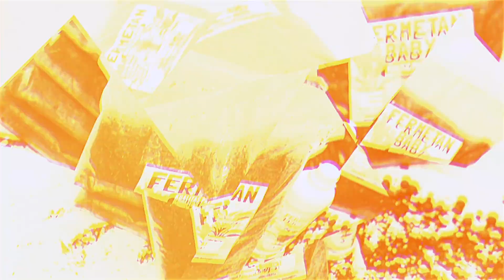Ini Penyebab Aglaonema Lonyot dan Mudah Terserang Sakit!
Banyak yg doyan sama bonggol tua..
Banyak yg kekeh pertahankan akar zombie..
Banyak yg berada di zona nyaman dan tidak mau mengerjakan aglaonema nya dengan benar..

Guys! Tinggal contek ajaa guyss!

Ini aglaonema dipertahankan saja begini terus akibatnya??

Share video ini ke yg lain biar kita berbagi cerita dan pengalaman..

Selamat datang, keluarga Fermetan!

Untuk yang mau order bisa langsung kontak Distributor dan Reseller Fermetan ada di 21 kota tersebar di Indonesia..
Order fermetan/ fermetan baby/ ferliquid bisa cek di linktree ya pak/ bu/ kak..

Salam Sehat,
Salam Hijau,
Fermetan 🌿🌿🌿